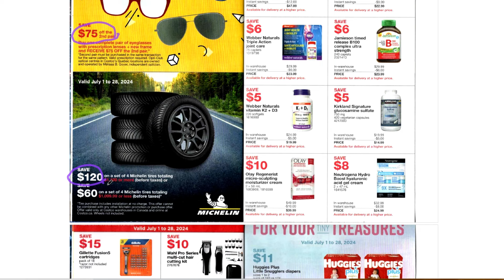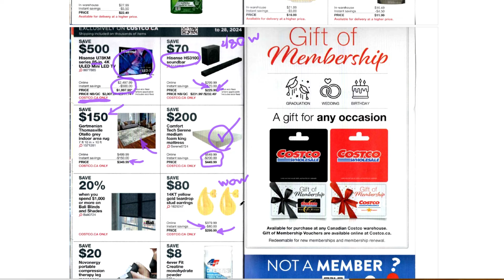Costco July 2024 New Deals & Warehouse Discounts | Costco Canada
Join me in this exciting Costco July Deals video as I go over Costco's hottest discounts of July 2024!

1. $25 discount on same-day delivery from Costco
2. Sealy Posturepedic Queen Mattress
3. Shark Matrix Plus Robot Vacuum
4. Samsonite Xlite 3 Piece Luggage
5. Bevin Kitchen Faucet
6. Ninja Kitchen System
7. Foodsaver Roll and Bag Combo Pack
8. Sistema Food Storage Container Set
9. LG 55" Class - 4K OLED B4 Series
10. LG 65" Class - 4K OLED B4 Series
11. ION Audio Bluetooth Speaker
12. eufyCam Pro+
13. Moto G Stylus 5G (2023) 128GB Unlocked Smartphone
14. Soundcore Motion X600 Bluetooth Speaker
15. Golden Select Light Oak Vinyl Flooring
16. Heavy Duty Storage Box
17. Nautica Accent Mat
18. French Connection Throw
19. Martha Stewart Hand Towel (pack of 4)
20. Martha Stewart Bath Towel
21. English Laundry Men's 5-Pocket Pant
22. Cloudveil Men's Active Pant
23. Fila Men's Shorts
24. Buffalo Ladies’ Tencel Pant
25. 32 Degrees Ladies' Semi-Flare Yoga Pant
26. Buffalo Women's Crewneck Sweatshirt
27. Adidas Men's Active Boxer Briefs
28. Fila Low Cut Socks
29. Quicksilver Men's T-Shirt
30. Champion Generation Laptop Backpack
31. Brita Champlain 2.4 L Pitcher with 2 Filters
32. $75 off second pair of eyeglasses with prescription lenses
33. $120 off set of 4 Michelin tires totaling $1,100 or more
34. $60 off set of 4 Michelin tires totaling $1,099.99 or less
35. Hisense 85" 4K ULED Mini LED TV (online only)
36. Hisense HS3100 Soundbar (online only)
37. Gertmenian Thomasville Otello Indoor Rug (online only)
38. Comfort Tech Serene Medium Foam King Mattress (online only)
39. Teardrop Stud Earrings in Yellow Gold (online only)
40. Novonergy Portable Compression Therapy Leg Massager (online only)
41. 4ever Fit Creatine Monohydrate (online only)